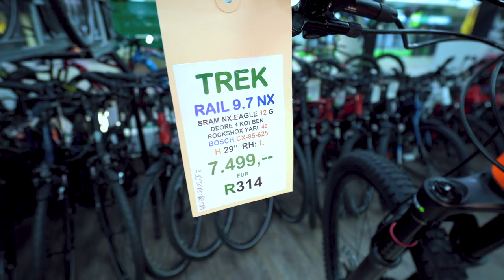TV+ Trek 9.7 2021 E-Bike E-MTB Fully Trail NX Bosch Performance Line CX Kiox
Das Rail 9.7 ist ein elektrisches Long-Travel-Mountainbike, mit dem du schneller zu den unterhaltsamen Passagen gelangst. Es fährt sich wie unsere wildesten Trailbikes und profitiert von derselben trailspezifischen Ausstattung. Der Unterschied: Das leistungsstarke neue Bosch-Antriebssystem schiebt dich förmlich die Anstiege hinauf, damit du dich weniger abrackern musst und dich mehr auf den Spaß konzentrieren kannst.

Warum du es lieben wirst
Der neue Bosch-Motor ist kleiner, leichter, effizienter und einfach besser: Er sorgt für ein natürlicheres Fahrgefühl, wenn du in die Pedale trittst, und bremst dich nicht aus, wenn du es nicht tust
Das Rail muss sich vor seinen Geschwistern ohne Antrieb nicht verstecken und gibt dir den nötigen Elan, um auch gleich den nächsten Berg zu erklimmen – und macht damit einen Shuttle oder Lift vollkommen überflüssig
Der Kiox-Controller mit Farbdisplay versorgt dich mit allen wichtigen Fahrdaten, verbindet sich per Bluetooth® mit deinen kompatiblen Geräten und verfügt über eine integrierte Diebstahlschutzfunktion
Es kommt mit denselben exklusiven Rahmentechnologien wie das Remedy und Slash, wie etwa die per Mino Link anpassbare Geometrie, Straight Shot-Unterrohr für ein Plus an Steifigkeit und Active Braking Pivot (ABP)
Treks herausnehmbarer integrierter Akku (RIB – Removable Integrated Battery) sieht gut aus und ist benutzerfreundlich: Er ist komplett im Rahmen integriert und somit bestens geschützt, lässt sich ohne Werkzeug aber ganz einfach entnehmen und bietet sogar noch Platz für eine Trinkflaschenhalterung

Neuer Bosch Performance Line CX

Der neue Bosch Performance Line CX Motor ist leichter, kleiner und leiser als seine Vorgänger und besticht durch bessere Integrierbarkeit und agileres Handling. Außerdem ist er noch effizienter, damit du mit einer Akku-Ladung weiter kommst. Der intelligente eMTB-Modus passt den Unterstützungsgrad automatisch an wechselhaftes Terrain an. Dieser Modus liefert nach einmaliger Einstellung stets exakt die benötigte Power, damit du dich voll auf den Fahrspaß konzentrieren kannst.

Spezieller eMTB Lite-Modus

Anstatt eines Tour-Modus verfügen E-MTBs von Trek über einen speziellen eMTB Lite-Modus. Dieser Modus bietet eine natürlichere Kraftentfaltung und eine längere Akkulebensdauer.

Removable Integrated Battery

RIB (herausnehmbarer integrierter Akku) ist eine einteilige Kombination aus Akku und Abdeckung mit eingebautem Griff, die kinderleicht und ohne Werkzeug aus dem Rahmen ausgebaut und wieder eingesetzt werden kann. Dank diesem Feature ist es super bequem, den Akku zum Transport, zur Sicherung oder zum leichteren Aufladen aus dem Bike zu entnehmen.

Active Braking Pivot

Active Braking Pivot erlaubt unseren Ingenieuren die Feinabstimmung, wie die Federung unabhängig voneinander auf Beschleunigungs- und Bremskräfte reagiert. Das vermittelt dir in kritischen Situationen mehr Vertrauen.

OCLV Mountain Carbon

Dank exklusiver Materialien und präziser Lay-up-Prozesse, fortschrittlichster Konstruktionsverfahren und besonders strenger Teststandards ist das von Trek speziell für Mountainbikes entwickelte Carbon extrem robust.

Knock Block

Knock Block schützt deinen Rahmen, wenn mal nicht alles glatt läuft. Der Lenkanschlag verhindert, dass dein Lenker bei einem Sturz komplett herumgedreht wird, um zu großen Zug an deinen Leitungen zu vermeiden und einen Kontakt des Lenkers mit dem Oberrohr zu verhindern.